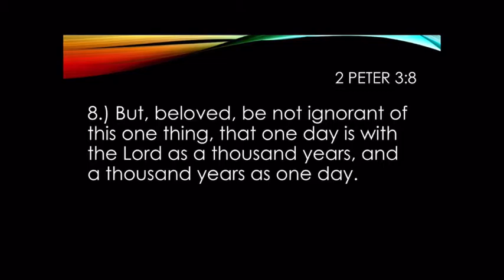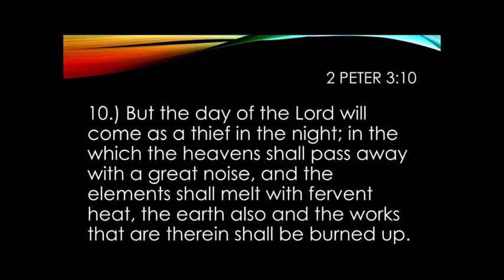July 26, 2020 - Apostle Robert Sanders / CrossNation Ministries COOLJC - Buffalo, NY